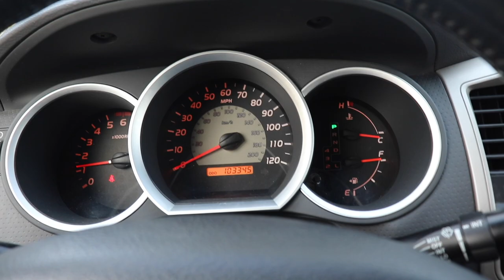A DAY IN THE LIFE OF A FREELOADER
Jobless and living in my parents basement. Give me ideas of activities to do instead of looking for work!

GO add me on SNAPCHAT! @legacyofanthony

Share for some COOKIES.

COMMENT if you love love ice cream!

Go share some love and follow the others in this video!

Live life full-time.
be weird! Smile! Laugh!
Keep on Dreaming!
MORE LOVE!!

hi, I'm Anthony. and welcome to my life!! :D
tryna figure it out, while kicking it with some awesome people, and just living in the moment. So stick around to watch me live my life (plus there will be ice cream and fun activities)!! Hope you're ready :P k. thanks. bye.

*if you have come this far, know that you're awesome :P

~ anthony nguyen